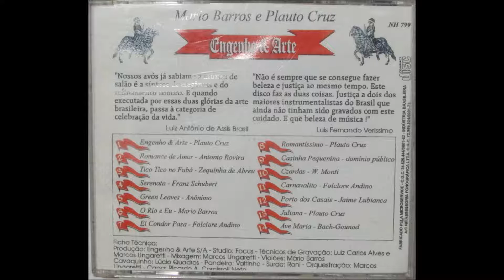12- Porto dos casais (Mário Barros e Plauto Cruz, Engenho e Arte, 1996)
Mário Barros e Plauto Cruz, Engenho e Arte

"Nossos avós já sabiam: a música de salão é a síntese da elegância e do refinamento sonoro. E quando executada por essas duas glórias da arte brasileira, passa à categoria de celebração da vida". Luiz Antônio de Assis Brasil

"Não é sempre que se consegue fazer beleza e justiça ai mesmo tempo. Este disco faz as duas coisas. Justiça a dois dos maiores instrumentalistas do Brasil que ainda não tinham sido gravados com este cuidado. E que beleza de música!" Luiz Fernando Veríssimo

1- Engenho e Arte - Plauto Cruz
2- Romance de amor - Antônio Rovira
3- Tico tico no Fubá - Zequinha de Abreu
4- Serenata - Franz Schubert
5- Green Leaves - Anônimo
6- O Rio e eu - Mário Barro
7- El Condor Pasa - Folclore Andino
8- Romantíssimo - Plauto Cruz
9- Casinha Pequenina - domínio público
10- Czardas - W. Monti
11- Carnavalito - Folclore Andino
12- Porto dos Casais - Jaime Lubianca
13- Juliana - Plauto Cruz
14- Ave Maria - Bach - Gounod

Ficha técnica
Produção: Engenho e Arte S/a
Studio: Focus
Técnicos de gravação: Luiz Carlos Alves e Marcos Ungaretti
Mixagem: Marcos Ungaretti
Violões: Mário Barros
Flauta: Plauto Cruz
Cavaquinho: Lúcio Quadros
Pandeiro: Valtinho
Surda: Roni
Orquestração: Marcos Ungaretti
Capa: Ricardo A. Comissoli Neto